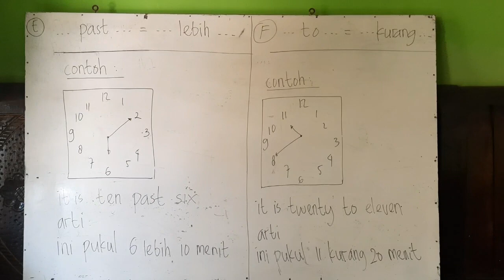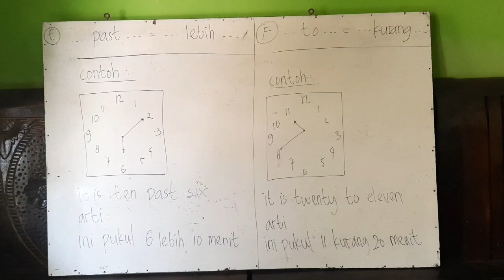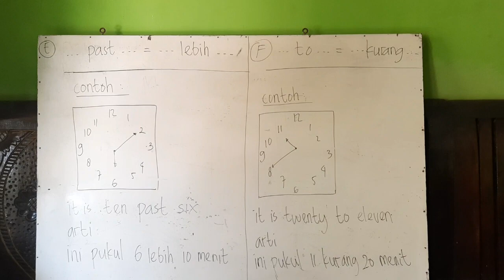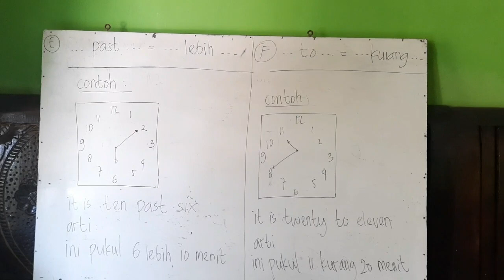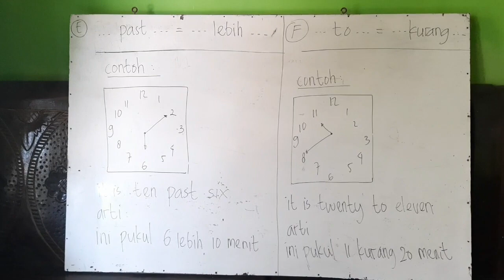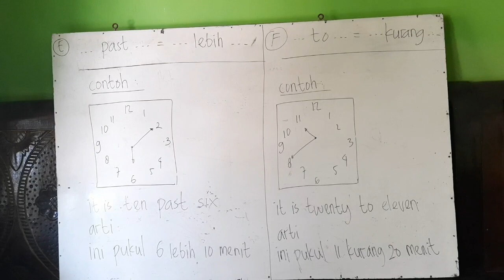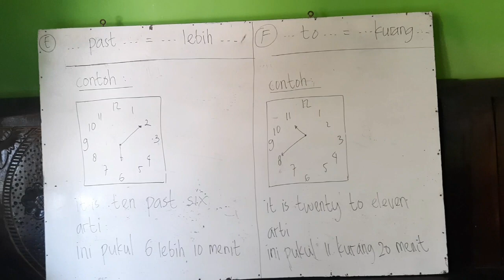MATERI BAHASA INGGRIS TENTANG JAM BAGIAN 2 SELESAI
materi bahasa inggris tentang waktu jam analog atau jam jarum. disertai penjelasan yang sangat mudah difahami